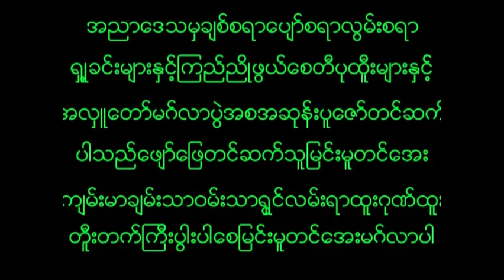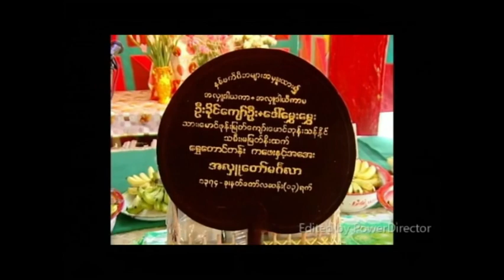April 24, 2024